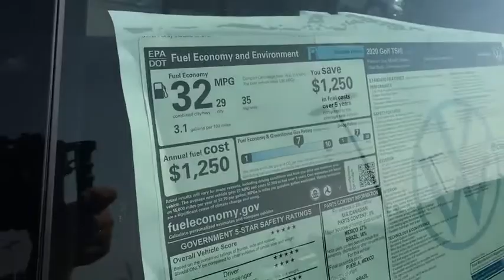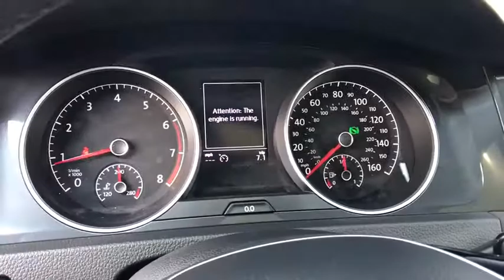2020 Volkswagen Golf Reno, Carson City, Northern Nevada, Roseville, Sparks, NV LM013203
Gray New  2020 Volkswagen Golf available in Reno, Nevada at Lithia Volkswagen Reno. Servicing the Carson City, Northern Nevada, Roseville, Sparks, NV area.
2020 Volkswagen Golf 1.4T TSI Auto - Stock#: LM013203 - VIN#: 3VWG57AUXLM013203

Heated Seats Sunroof Blind Spot Monitor Apple CarPlay Smart Device Integration Back-Up Camera Alloy Wheels Turbo Keyless Start Onboard Communications System iPod/MP3 Input. TSI trim. CLICK NOW! KEY FEATURES INCLUDE: Sunroof Heated Driver Seat Back-Up Camera Turbocharged iPod/MP3 Input Onboard Communications System Aluminum Wheels Keyless Start Smart Device Integration Blind Spot Monitor Apple CarPlay WiFi Hotspot Brake Actuated Limited Slip Differential Heated Seats. MP3 Player Keyless Entry Child Safety Locks Steering Wheel Controls Electronic Stability Control. EXPERTS REPORT: Great Gas Mileage: 35 MPG Hwy. MORE ABOUT US: Lithia Volkswagen of Reno sells new and used cars trucks and SUVs near Sparks and Carson City Nevada. We offer easy financing options and best in market no haggle pricing for an easy and transparent purchase experience. Our sales team is open seven days a week to help you. Just off exit 65 on I-580 we are located at 1050 East Plumb Ln. #110 in Reno. All prices are plus tax license smog and fees. Plus any applicable finance charges. All vehicles subject to prior sale.